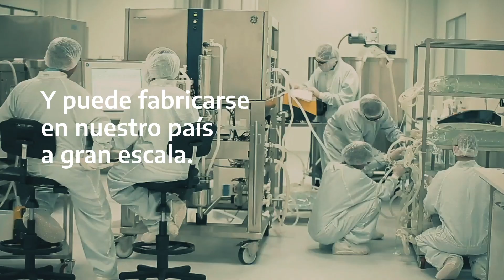Suero Equino Hiperinmune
Comenzó la distribución del suero equino hiperinmune.

Este desarrollo de la ciencia nacional demostró reducir en un 45% la mortalidad, en un 24% la necesidad de internación en terapia intensiva y en un 36% la necesidad de respiradores.